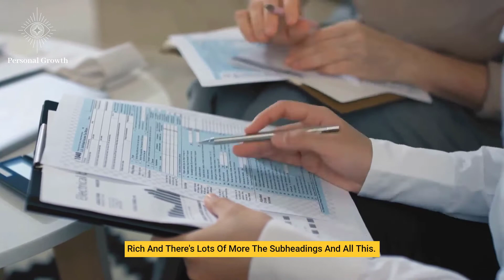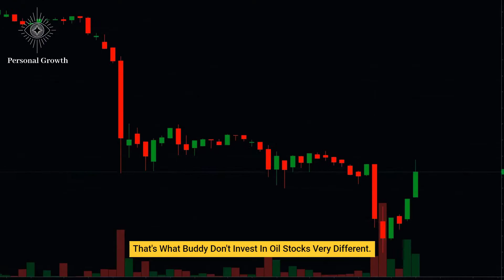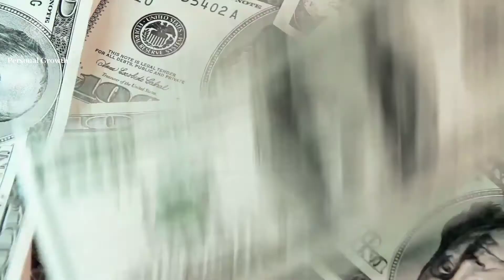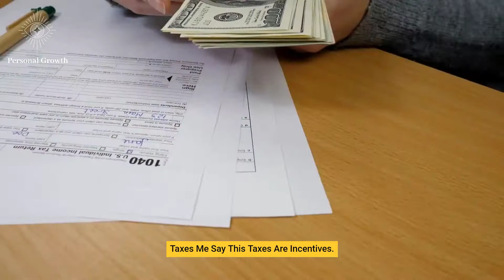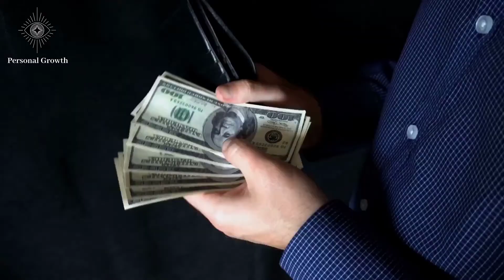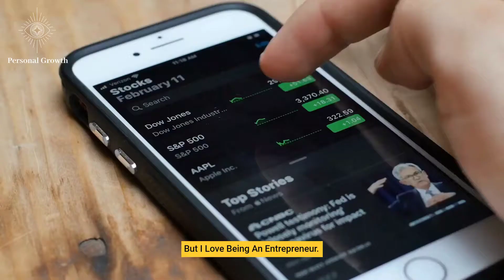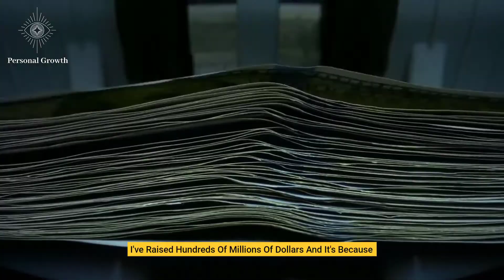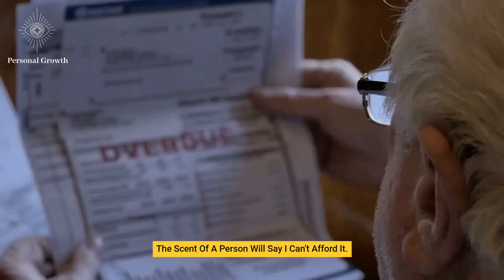5 WAYS TO GET RICH IN 2021 - ROBERT KIYOSAKI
In this video, Robert Kiyosaki tells you how to be rich in 2021.

Robert Toru Kiyosaki is an American businessman and renowned author. Kiyosaki is the founder of Rich Global LLC and the Rich Dad Company, a private financial education company that provides personal finance and business education to people through books and videos.

►Inspired By:

👉"BY THE END OF 2021, Bitcoin Will Be At..."

👉How the World Will Change in 2021 - Robert Kiyosaki and Raoul Pal

👉 Cryptocurrency: The Future of Finance and Money

👉Could The Whole World Use Just One Currency?

👉5 Real Ways To Make Money With Debt in 2021

👉Inside The Cryptocurrency Revolution

👉 Massive Housing Crash Ahead! Is it a Good Time To Invest In Real Estate?

👉Investing in Affordable Housing | Real Estate coaching & investing with Ken McElroy

👉What does it mean to be a Sovereign Man? - Robert Kiyosaki and Simon Black

The Real Estate Market Just Got Worse

More Here -
👉BE CAREFUL! | This is serious! (Robert Kiyosaki & George Gammon)

👉 2020 Retirement Plan & 401k Advice For Americans | Robert Kiyosaki (This should be your plan b)